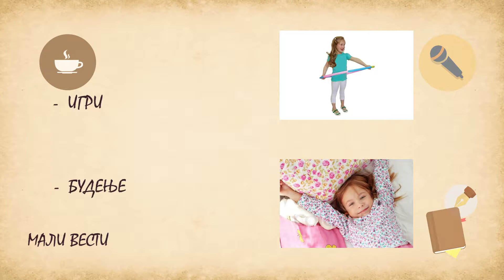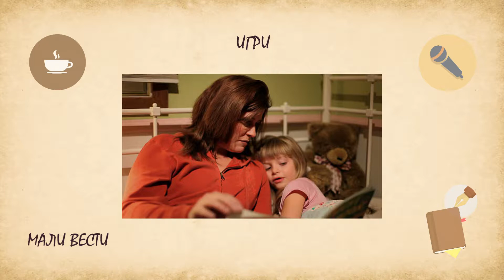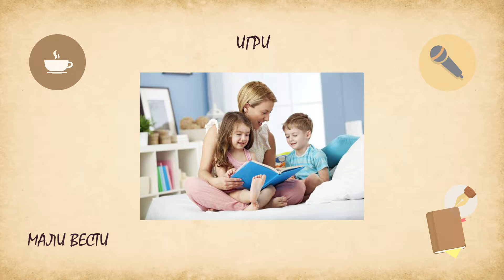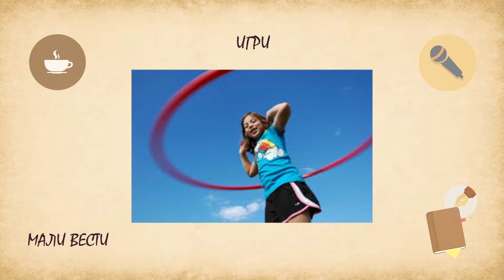171 MALI VESTI